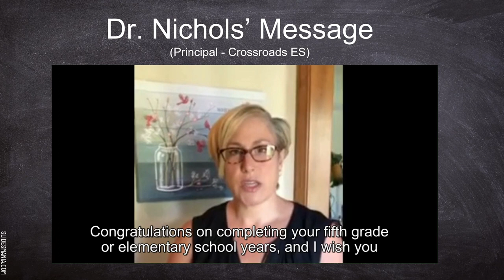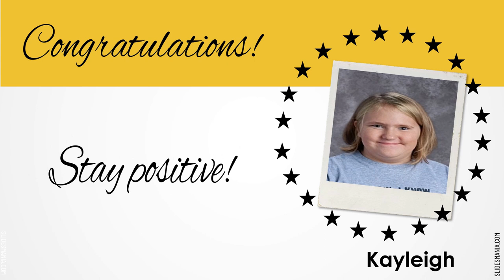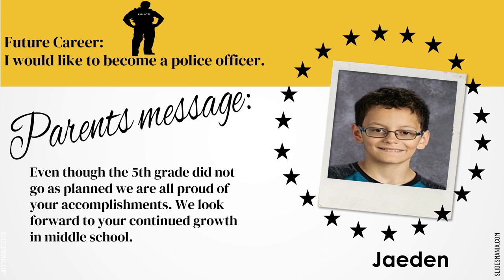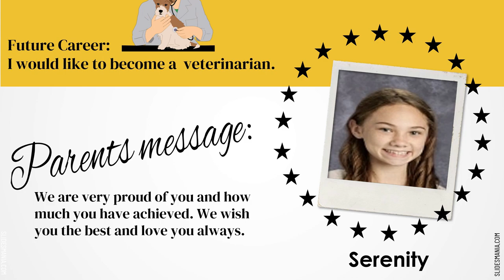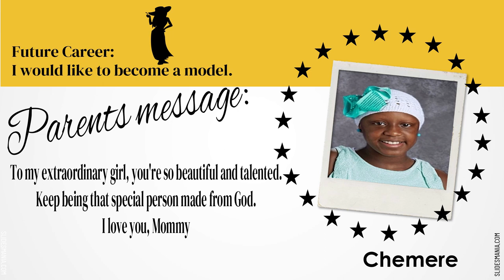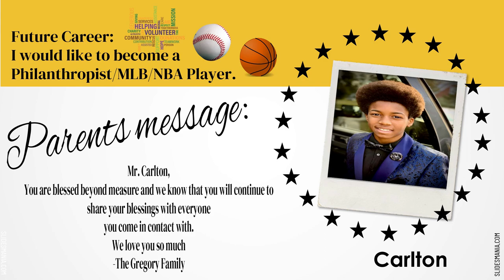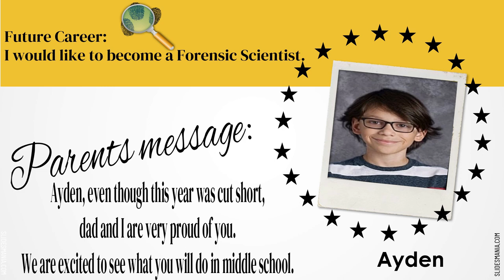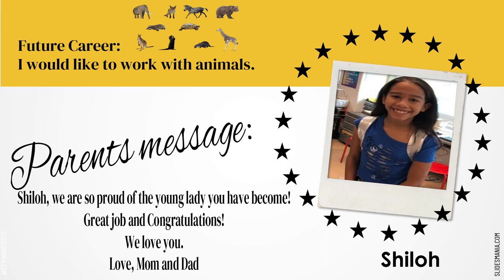Crossroads School 5th Grade Promotion 2020